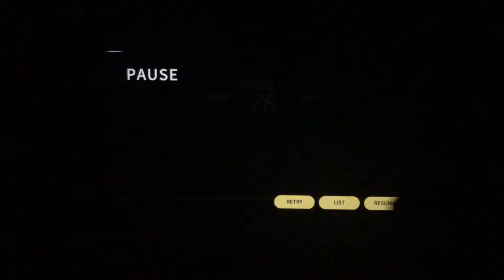[Tapsonic World Champion] Feel Legend Perfect Play